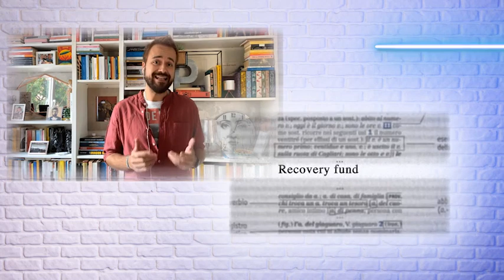Miliardi e solidarietà: perché il Recovery Fund non è solo un’operazione di salvataggio | Snack News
La pandemia ha risvegliato un sentimento europeo da tanto tempo messo in crisi. Chi ci guadagna da questo maxi operazione?

Gli Stati dell'Unione europea aspettano di aprire il portafoglio per accogliere i 750 miliardi di aiuti per far fronte alla più grossa crisi economica dai tempi della Grande Depressione. Ma non è tutto: la pandemia ha risvegliato un sentimento europeo da tanto tempo messo in crisi: il bisogno di solidarietà ha ridato protagonismo a Bruxelles. Chi ci guadagna di più dal Recovery Fund, e perché è giusto che questa pioggia di miliardi sia vincolata a progetti? Risponde Carlo Altomonte, professore di Economica of european integration dell'Università Bocconi. ( Paolo Decrestina / CorriereTV ). Guarda il video su Corriere